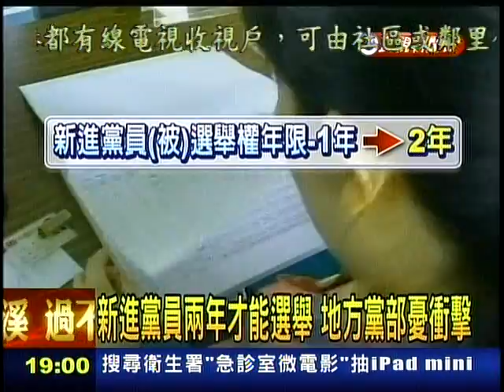陳其邁準備在立法院提案修法，以公辦初選方式取代黨員投票TV53_20130505_185828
民進黨立委陳其邁準備在立法院提案修法，以公辦初選方式取代黨員投票。對此，前民進黨主席蔡英文今(5)天表示，公布初選制度以前就討論過，但無法和其他政黨取得共識。前行政院長游錫堃則表示贊同公辦初選，認為比較能夠打破派系問題，是比較好的選擇。

蔡英文和游錫堃是上午出席民進黨新北市汐止區服務處成立大會前，接受媒體訪問時作以上表示。

蔡英文表示，民進黨內長期以來對於公辦初選問題就有討論，相關問題需要國家立法配合，也需要與其他政黨達成一定共識，但是，過去討論時，在取得其他政黨共識部分，產生了一些障礙。

她說，公辦初選制度如果要執行，必須考量選民結構與政治環境的問題，制度設計過程也需要被討論。她認為，台灣有很多情況蠻獨特的，不必全然抄襲其他國家做法，應該好好思考，設計一套適合台灣政黨的初選制度。

出席同場活動的前行政院長游錫堃表示，國民黨與民進黨在公職初選都有共通性，有黨員投票、也有民調，台灣要更民主、政黨政治要更健全，由國家立法公辦初選，選出各政黨候選人是好的。

他說，沒有一個制度是十全十美的，美國舉辦公辦初選，有人認為很好，但也是有缺點。